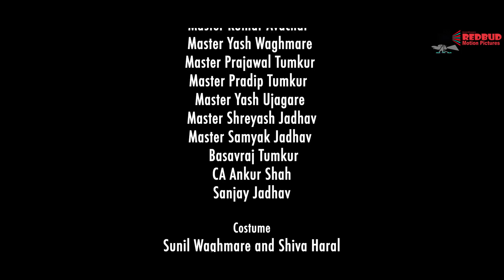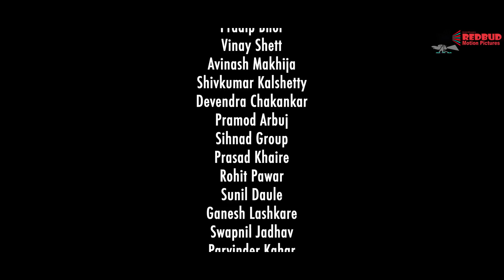NISHAAN | INTERNATIONAL AWARD WINNER | REDBUD MOTION PICTURES | ARVIND BHOSALE | APH STUDIO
🇮🇳Happy Independence Day to All Indians🇮🇳

Redbud Motion Pictures Tribute to Freedom Fighters, Army, Navy and Airforce .
Redbud Motion Picture presents  5TH short film – Title – NISHAAN.
Redbud Motion Pictures has always taken up an initiative to produce short films on social issues. So far we have released 4 short films. We have received 4 international awards till date.
"Nishan" is our 5th short film, The specialty of this short film is that, with no previous experience, the child actors have performed well. They deserving for appreciation. At the same time, other new comer actors have also done impressive acting.
We hope you will definitely give us a lot of response and blessings, please watch this short film, share it if you like it
Writer, Screenplay and Director : CA Arvind Bhosale
Producers : CA Manoj Gaikwad, CA Rajendra Kalia, CA Arvind Bhosale
Dop : Prashant Kocharekar
Music Director : Prathmesh Kanade
Costume : Sunil Waghmare and Shiva Haral
Casting by : Arvind Bhosale and Shiva Haral
Lead Role : Gourav Kadam
Supporting Role : Vaidhanth Dongare, Kumar Avachar, Yash Waghmare , Prajawal Tumkur, Pradip Tumkur, Yash Ujagare , Shreyash Jadhav, Samyak Jadhav
Basavraj Tumkur, CA Ankur Shah, Sanjay Jadhav
Art Directors : Master Viraj Kiran Khanekar ,Shivkumar Haral and Sunil Waghmare
Makeup Artist : Archana Gupta
Editor : Pradnya Patil
Post Production : APH Studio

Thanks
Redbud Motion Picture